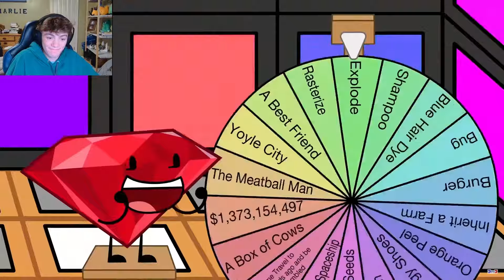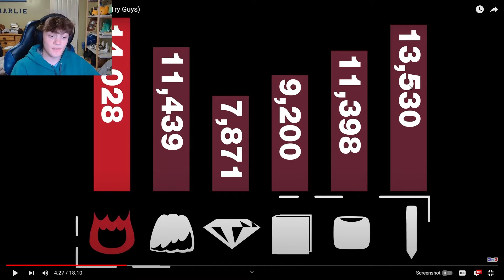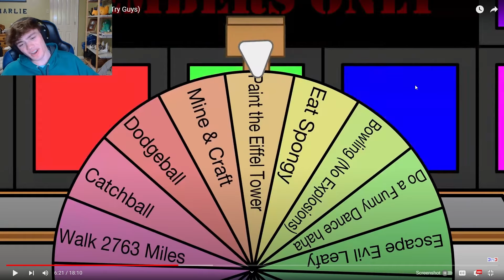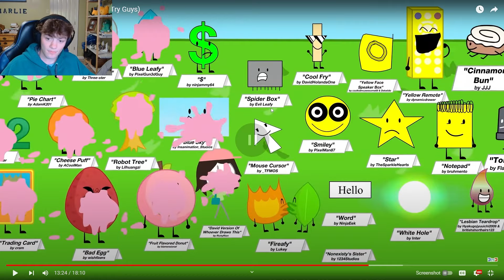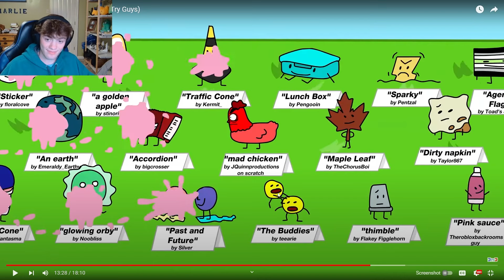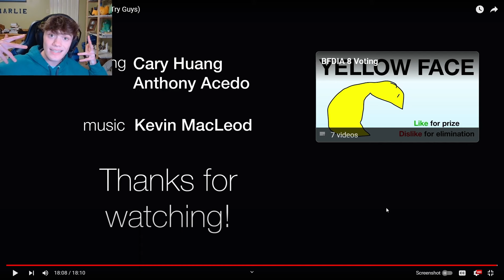DERPYDOOFUS REACTS TO BFDIA 8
HELLO HELLO BFDIA 8 CAME OUT WOOHOO!